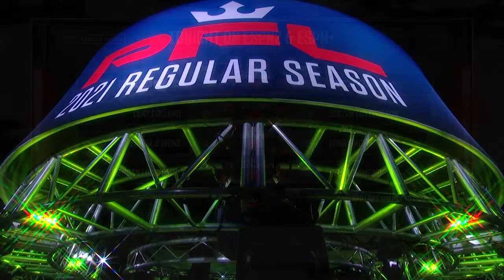PFL 4, 2021: DraftKings Pre Show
Tune in live to the PFL 4, 2021: DraftKings Pre Show